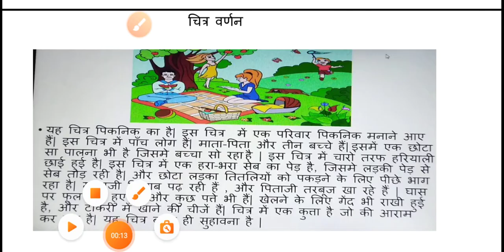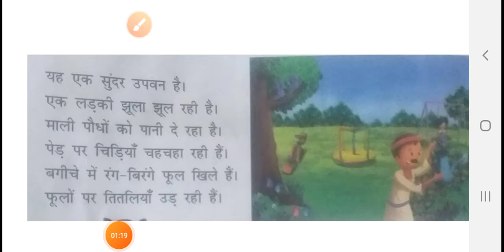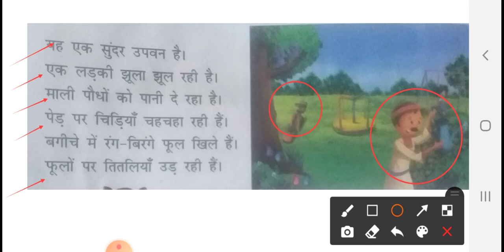EM-STD-2-HINDI-(GRAMMAR- चित्र वर्णन)-(15-02-2021)